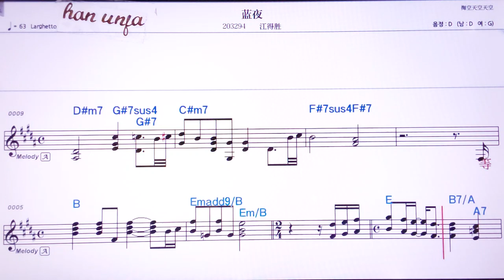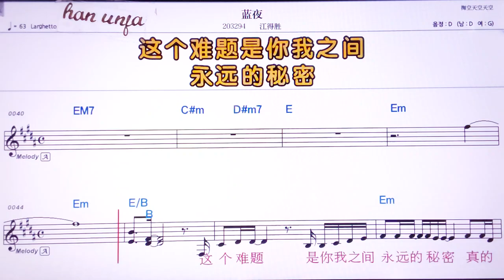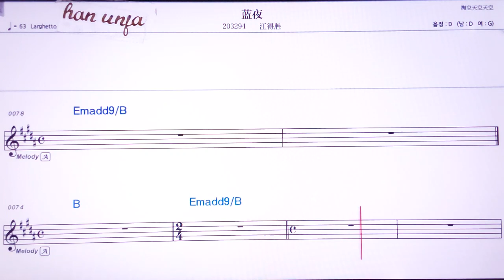💖란예/쟝더씬 👍MR,노래방, 악보, 코드,Karaoke With Sheet Music